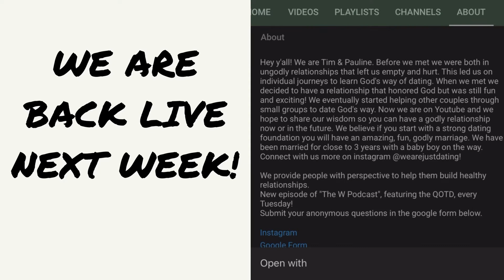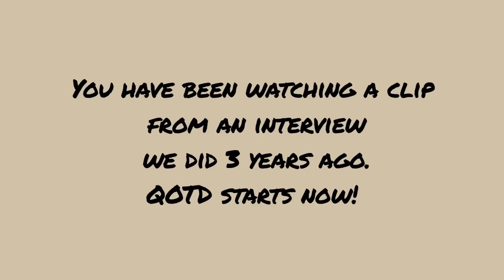As Christians, is French kissing wrong while dating?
Kissing is a beautiful thing. It is a way for couples to physically express love to each other. But is kissing allowed in Christian dating? In this video we talk about our personal story with kissing and give advice on how to navigate kissing in Christian dating.